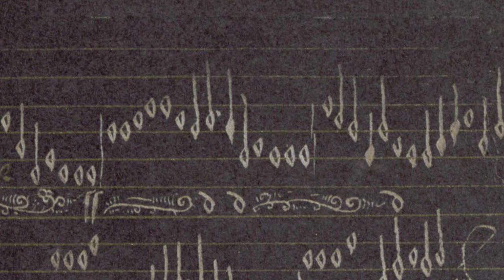Danse de cleves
Ozan Karagöz, Gotik Arp
Geç 15. yüzyıl, Rönesans

Danse de Cleves, Basse Danse (okunuşu: bas dans) dedikleri bir dans türüne ait bir ezgi. Genelde ikili olarak dans edilen ve iyi bir hafıza gerektirdiği söylenen bir dans. Böyle denmesinin nedeni, birbirine benzeyen ancak figürlerin dizilişinde ufak ayrımları olan dans cümlelerinden meydana gelmesidir.